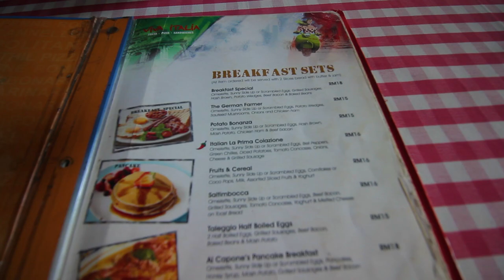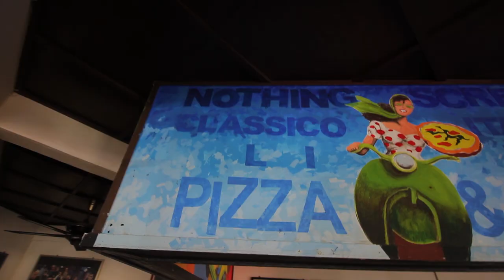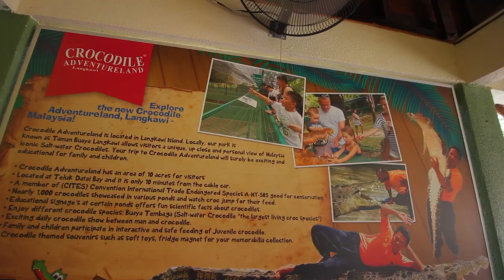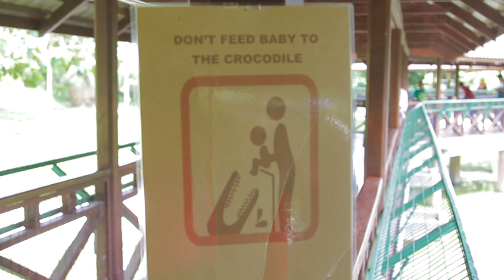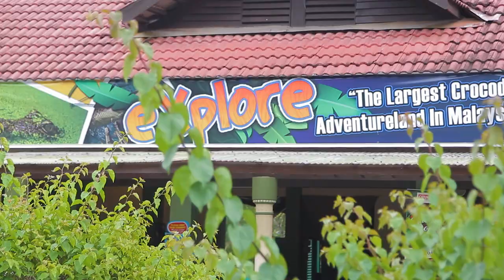KROKODIL ETETÉS!!! - Ázsia Tour #3 ja és bementünk egy felhőbe is...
Ázsiai utazásunk harmadik része. Felmentünk a világ egyik legszebb kilátójára, etettünk krokodilokat és ettünk egy jó Barracuda-t is...

Asian Trap Beat Instrumental _ QIUNIU X Prod By UNESS BEATZ 2015
Asian Trap Music - KIMONO __ Japanese instrumental 2018
'ZEN' Oriental Chillstep Mix [1 Hour of Chill Music] チルバイブ
Asian Trap Beat Instrumental - Chinese trap music [HOPE] Prod By Uness Beatz